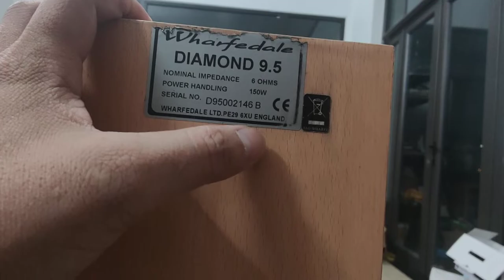TOÀN LOA XỊN THẾ NÀY CÁC BÁC KHÔNG LẤY THÌ LẤY CÁI GÌ?? LH 0911169961